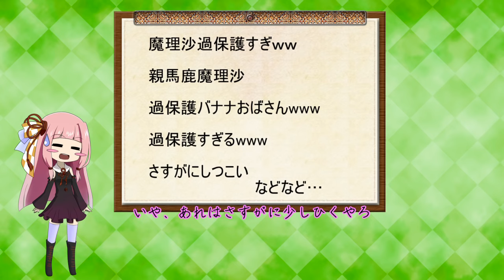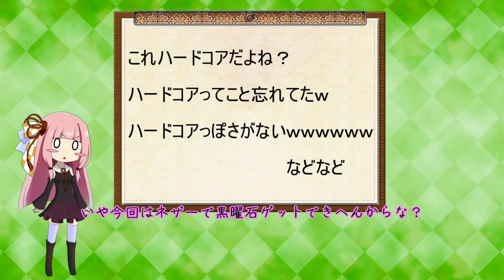VOICEROID マイクラ本編Part14コメ返信琴葉茜・葵・結月ゆかり